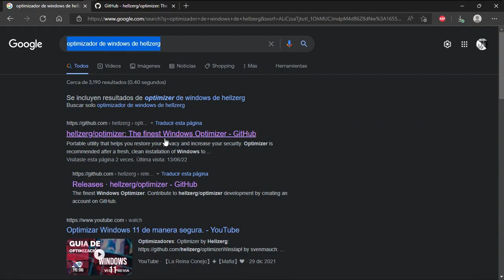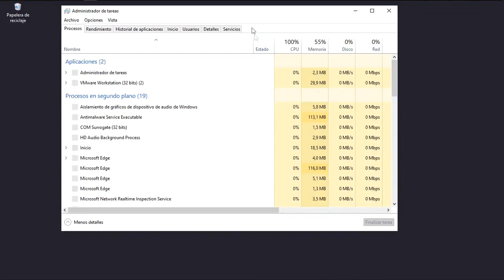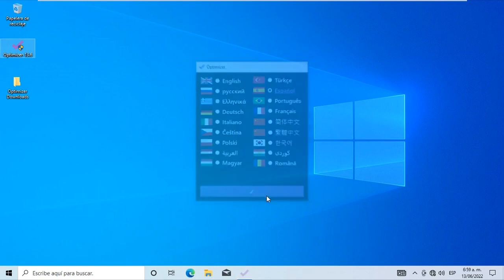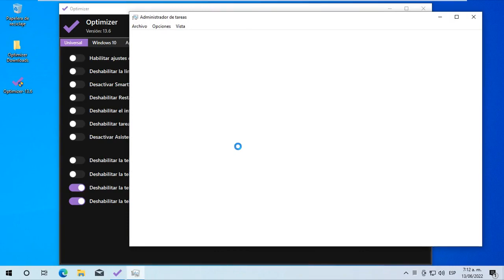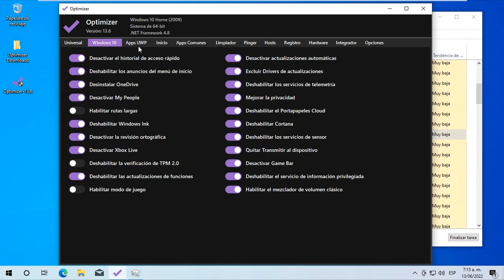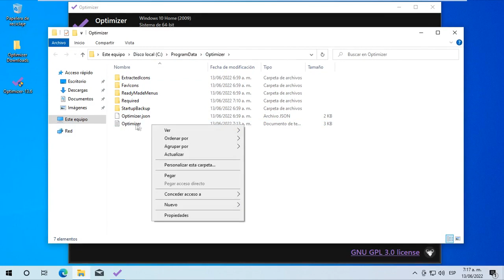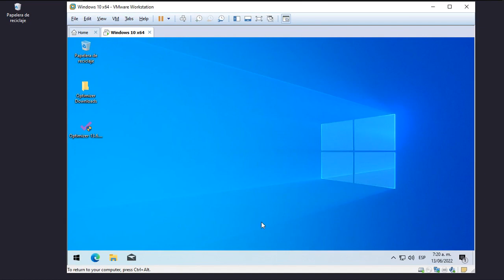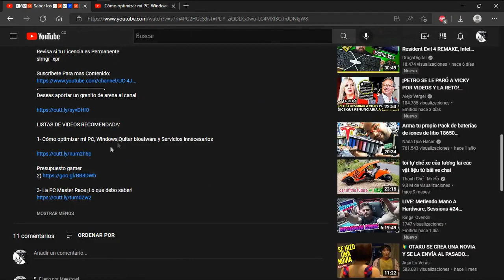¿Vale la pena usar Optimizadores en Windows? ¡Esto fue lo que paso!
Optimizador windows con este programa.

LISTAS DE VIDEOS RECOMENDADA:

1- Cómo optimizar mi PC, Windows, Quitar bloatware y Servicios innecesarios

3- La PC Master Race ¡Lo que debo saber!